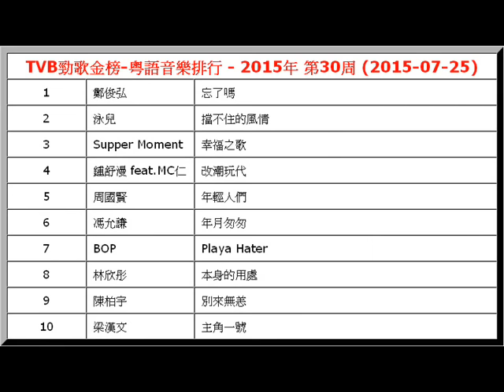2015年-第30周-TVB勁歌金榜-粵語音樂排行-鄭俊弘-忘了嗎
【文章標題】: 2015年-第30周-TVB勁歌金榜-粵語音樂排行-鄭俊弘-忘了嗎
【文章作者】: http.cc音樂-音樂排行榜
【內容分類】: 2015年-TVB勁歌金榜-粵語音樂排行-第30周

TVB勁歌金榜-粵語音樂排行 - 2015年 第30周 (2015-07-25)
1
 鄭俊弘  忘了嗎
2
 泳兒  擋不住的風情
3
 Supper Moment  幸福之歌
4
 鍾舒漫 feat.MC仁  改潮玩代
5
 周國賢  年輕人們
6
 馮允謙  年月匆匆
7
 BOP  Playa Hater
8
 林欣彤  本身的用處
9
 陳柏宇  別來無恙
10
 梁漢文  主角一號